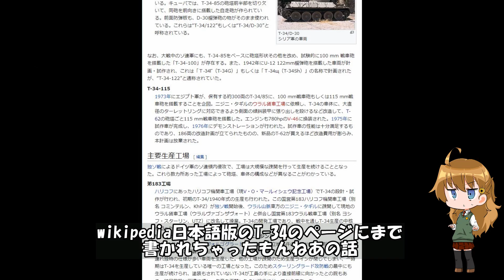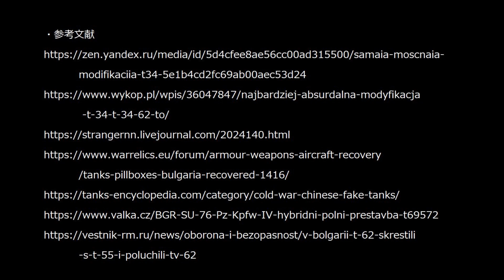T-34-115(T-34-62)に関するお詫びと訂正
以前紹介したネタがエイプリルフール記事だって後からわかるの心臓に悪過ぎるな？？
というわけで新年早々お詫びと訂正の動画です。みんなあけおめことよろ！
「ざっくり」の方は「ゆっくり」に比べると調べが甘いので、ヤバげなものがあったら優しくコッソリ教えてくれると助かる…